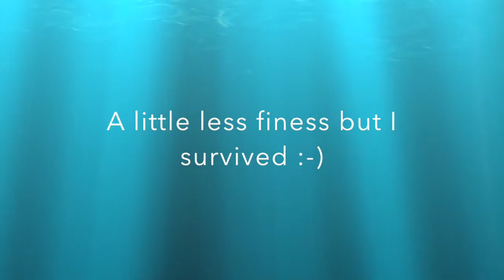Portugal dive after nearly 20 years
After visiting Portugal in 1998 we returned in 2016 and decided to recreate the dive that I used to love doing as a teen :-)